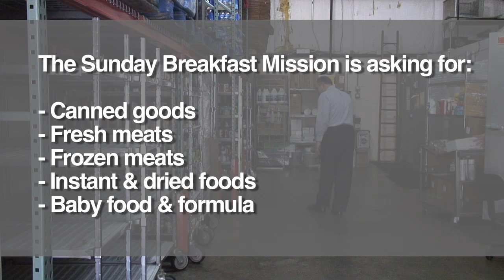Serving record numbers, Breakfast Mission desperate for food [Delaware Online News Video]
The Sunday Breakfast Mission in Wilmington has had to shut down some operations becuase of a severe lack of food supplies. The mission is scraping to meet record and still-growing demand. (9/14/11)
Camera: Damian Giletto
Editor: Ashley Barnas